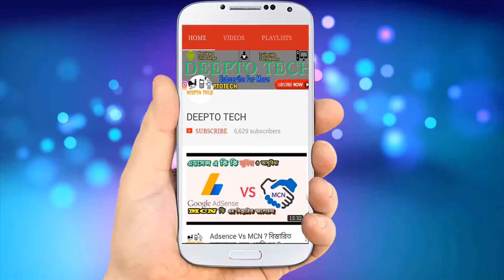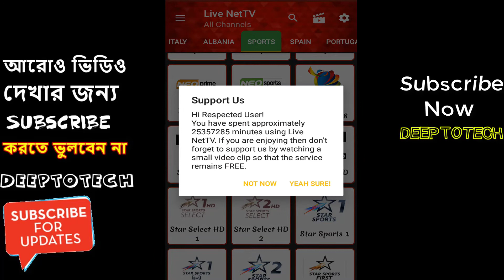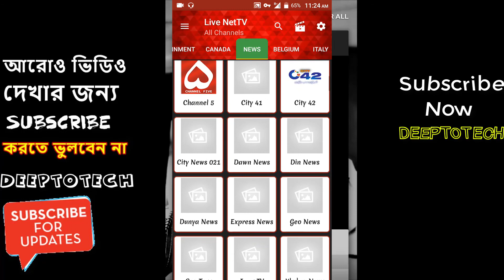MB ছাড়া MXPlayer দিয়ে ফ্রি ৫০০ টিভি চ্যনেল দেখুন মোবাইলে |Watching Live Tv Channel On Android - DT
Channel Tags:
Bangla Reviews,BanglaTips,Deepto Tech,free tv,live tv on android,টিভি দেখুন মোবাইলে,কিভাবে মোবাইলে টিভি দেখবো,কিভানে mb ছাড়া মোবাইলে টিভি দেখবো,কিভাবে মোবাইলে টিভি দেখবেন,টিভি দেখার সফটওয়্যার,watching tv on android,best tv apps,android tips,ফ্রি টিভি,কিভাবে ইন্টারনেট ছাড়া টিভি দেখবেন,mx player,live tv,best tv apps for android,live tv on android 2018,কিভাবে মোবাইলে টিভি দেখব,best tv apps for android 2018,best tv apps 2018,android bangla review,DT